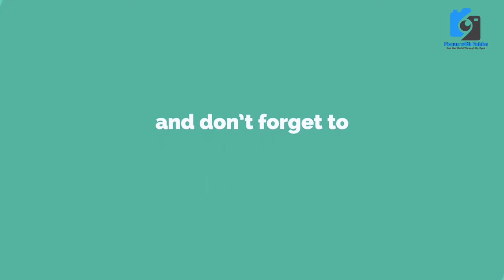Karachi ki Malir Cow Mandi Latest Rate Update 2024 آدھی سے کم قیمت میں جانور خریدے @focus with fahim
ملیر منڈی کو لوٹنے والوں کی باتیں

Excessive Heat
Karachi
| Weather |
| Karachi Weather |
| Weather update |

Routine Life Daily life daily planning for outing

|| Cow Mandi ||
|| Cow ||
|| Malir Cow Mandi ||
|| Malir Mandi ||
|| Bari Eid ||
|| Baqraeid ||
|| Eidul Azha ||
|| Eid e Qurban ||
|| Qurbani ||

Malir Mandi is one of the largest livestock markets in Pakistan, especially active during the Eid-ul-Adha festival when Muslims buy animals for sacrifice. Here are some hashtags you can use for posts related to Malir Mandi:

Excessive Heat
Karachi
| Weather |
| Karachi Weather |
| Weather update |

Malir Mandi
Malir Cow Mandi
Malir Bakra Mandi
Malir Cattle Market
Malir Livestock Market
Malir Eid-ul-Adha Market
Malir Animal Market
Karachi Livestock Market
Malir Mandi Prices
Malir Mandi Location
Malir Mandi Dates
Malir Mandi Timings
Malir Mandi 2024
Malir Sacrificial Animals
Malir Eid Market
Malir Goat Market
Malir Camel Market
Malir Mandi Photos
best scene
nature
business idea
shopping vlogs
market vlogs
informnational vlog
explore market
Imported & Local
information
vlogging
informativevlog
Reasonable Price